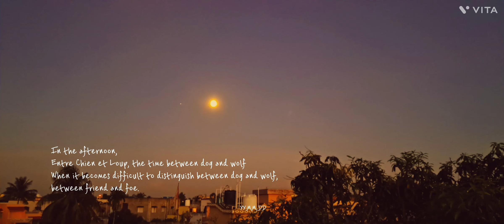Evening & Morning of Laxmi Puja